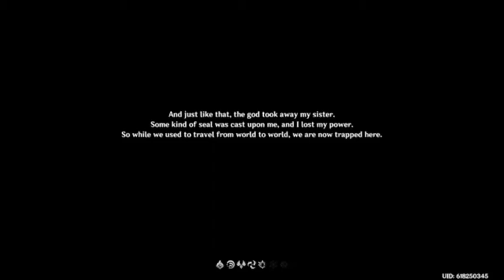Genshin impact (first edited video)